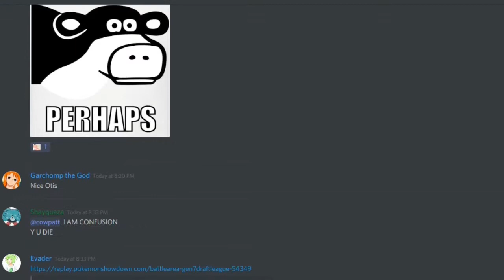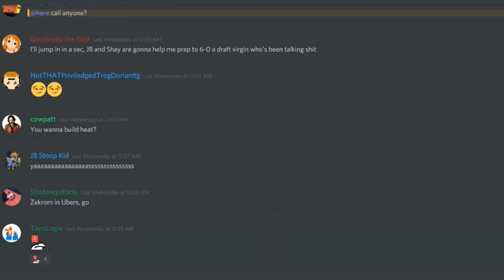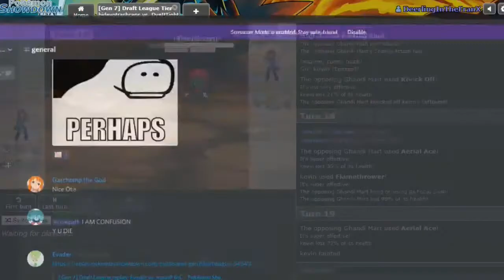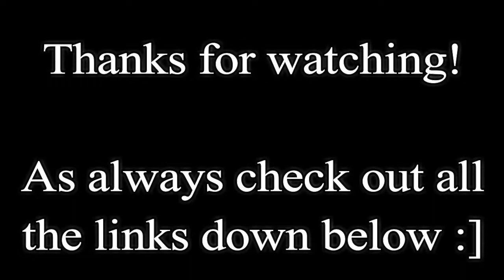Dye vs Patt LIVE- PCP S4 Finals w/ Friends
When the BOYS yung dyeitTITLE and showdown alt god patt meet for the finals, you already know we had to hop in call and talk some mean poop.

At the end of the day, no matter who wins

at least it wasn't Dan xD

PCP Discord!